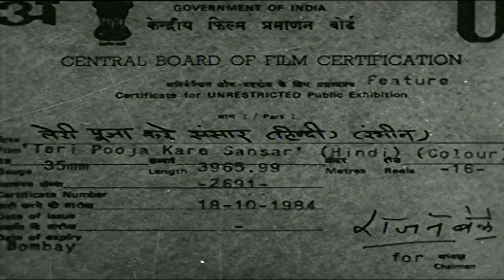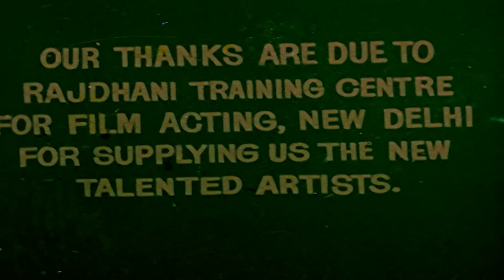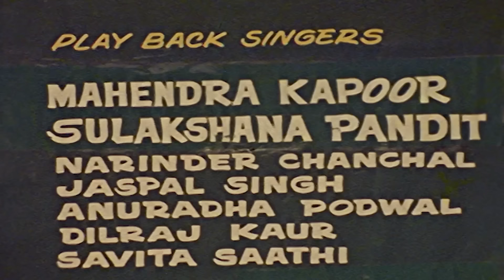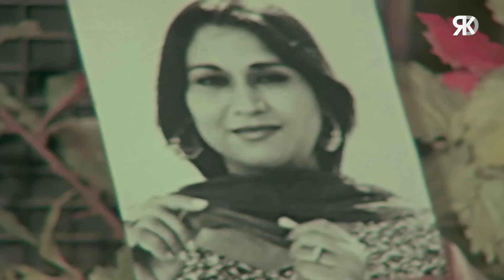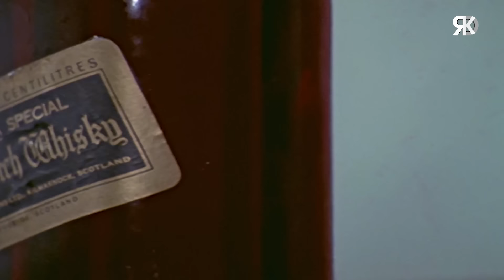Navratri 2024 | Teri Pooja Kare Sansaar Hindi Movie | तेरी पूजा करें संसार | Sudha Chopra, Shashi S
Enjoy Navratri Special Bollywood devotional Hindi movie "Teri Pooja Kare Sansaar | तेरी पूजा करें संसार", starring Raza Murad, Sudha Chopra, Shashi Saxena, Bharat Kapoor, Meher Mittal & others. Directed by Thakur Tapassvi.

Movie:- Teri Pooja Kare Sansaar
Producer: R. K. Duggal
Director:- Thakur Tapassvi
Singers: Mahendra Kapoor, Sulakshana Pandit, Anuradha Poudwal, Narinder Chanchal
Star Cast:- Raza Murad, Sudha Chopra, Shashi Saxena, Bharat Kapoor, Meher Mittal,

The movie is about reincarnation and because of a mother's sins the daughter has to pay for it. The story is about a woman who in her first birth did not believe in god and then due to certain circumstances dies. In her second birth, she was married to the same person but this time she believed in god but was desperate for a child and when she gave birth to a child, she became a statue. For every sin there is a punishment. However, the child she had given birth to was thrown away and a poor family brought her up. She was treated as a servant there. She was thrown away from there too and then she fell in love with a boy named Mangal. Will she ever be able to meet her biological mother? What is the reason for the sorrows in her life?